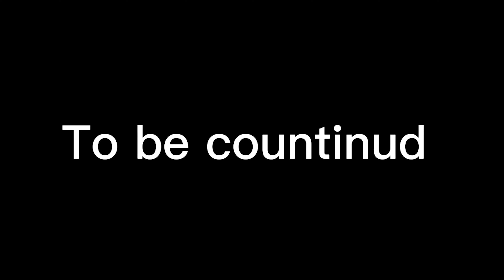കൂടലിൽ 4 പുലി ഒന്നിച്ചിറങ്ങിയെന്നു നാട്ടുകാർ | koodal | leopard | pathamthitta| konni| laopardattack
കൂടലിനടുത്തുള്ള ഒരു സ്ഥലമാണ് ഇഞ്ചപ്പാറ അവിടെ കുറേനാളായി പല തവണയായി പുലിയെ നാട്ടുകാർ കാണുന്നു. സ്ഥിരമായില്ലങ്കിലും ഇടക്കിടക്ക് പുലി സാനിധ്യം ഉണ്ടിവിടെന്നു നാട്ടുകാർ പറയുന്നു.ഒടുവിൽ ബാബു എന്ന ആളിന്റെ ഒരു പശുക്കിടാവിനെ പുലി പിടിക്കുന്നു..  4 പുലിയെ ഒന്നിച്ചു കണ്ടുവെന്നാണ് ഇവർ പറയുന്നത്.. ബാക്കി കഥ കാണാം

The leopard is one of the five extant species in the genus Panthera. It has a pale yellowish to dark golden fur with dark spots grouped in rosettes. Its body is slender and muscular reaching a length of 92–183 cm with a 66–102 cm long tail and a shoulder height of 60–70 cm.

Koodal is the second largest town in Konni Taluk at Pathanamthitta District, located in Kerala state, India.Koodal Situates On Main Eastern Highway.